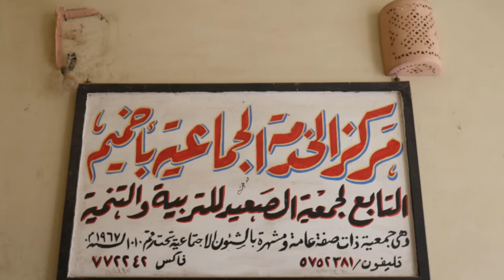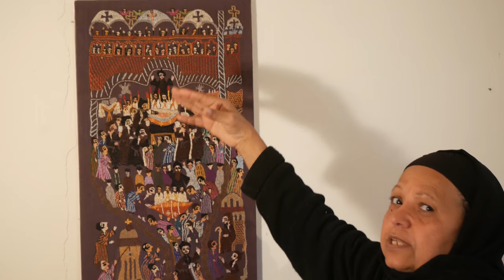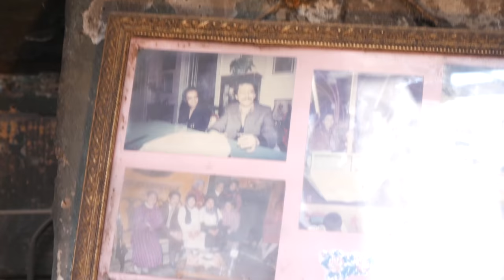The Girls of Akhmim- Short Documentary by Mahmoud Yehia